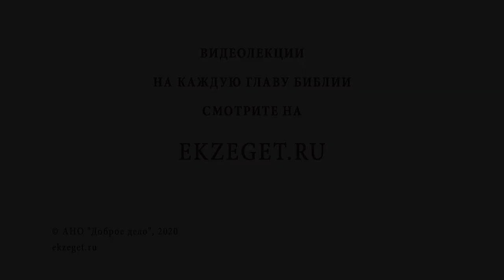Как справиться с одиночеством в семье? Библия отвечает. Протоиерей Дионисий Лобов. Толкование Библии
В сегодняшнем видео Протоиерей Дионисий Лобов рассказывает о том как справиться с одиночеством в семье и касается следующих тем:

🔸О том, что вопрос кажется неожиданным
🔸О том, что вопрос и прост и сложен одновременно
🔸О парадоксе что даже среди близких людей человек может испытывать одиночество
🔸О причинах такого одиночества
🔸О вариантах решения данной проблемы
🔸О необходимости находить общий язык
🔸О необходимых вещах в единении семьи
🔸О том, что не нужно бояться выйти из скорлупы которую вокруг себя создает человек
🔸О причинах одиночества Царя Давида
🔸О духовном одиночестве